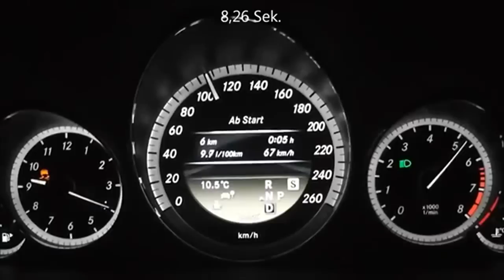Mercedes E 250 Acceleration 0 100 km h